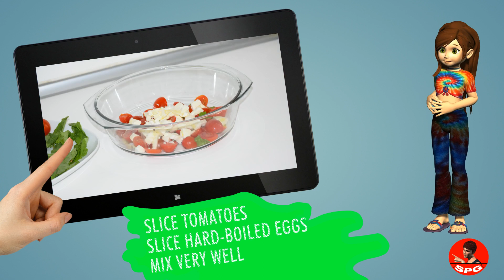Rosemary is faced with Salad by Ornella Barisone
Play and enjoy cooking with puppet

(ITA) Ingredienti:
2  rotoli di pasta brisée
2  uova
125g  mozzarella
500g  pomodorini
200g  riso
200g  olive

video editing and motion graphic design by Italian Engineer Francesco Pompeo